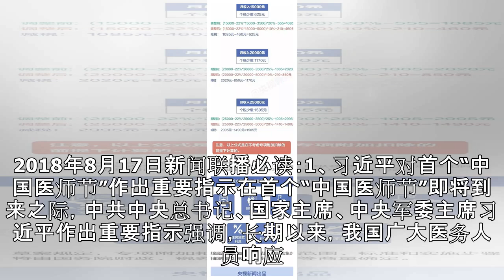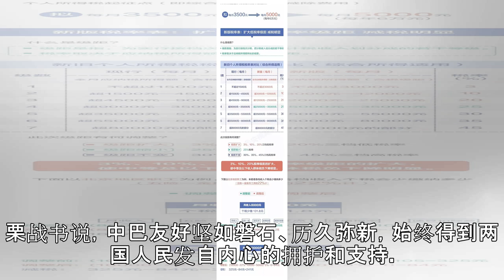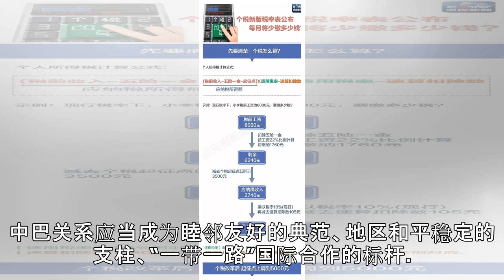今日新闻联播必读：个税法修正案草案本月迎来二审